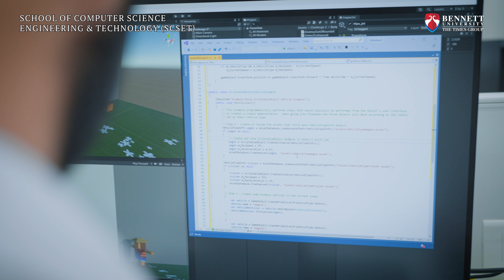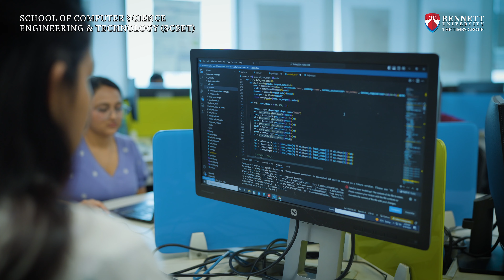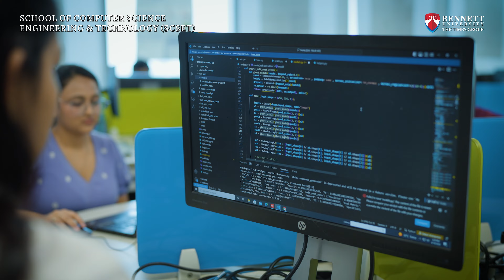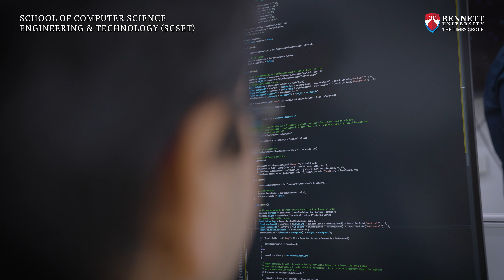Elevate Your Tech Career at Bennett University: School of Computer Science Engineering & Technology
Explore the cutting-edge world of the School of Computer Science Engineering & Technology at Bennett University.

Our industry-ready computer science engineering curriculum designed to shape the leaders of tomorrow, places us among India's top engineering colleges. Experience the state-of-the-art infrastructure, including supercomputers and drone labs, and delve into specialized domains with lucrative industry internships, tech clubs, hackathons and more that make you future ready. With prestigious 20+ IndustryPartnerships and 80+ InternationalCollaborations, Bennett University equips you with an unparalleled competitive edge.

Join us and be part of a transformative learning experience.